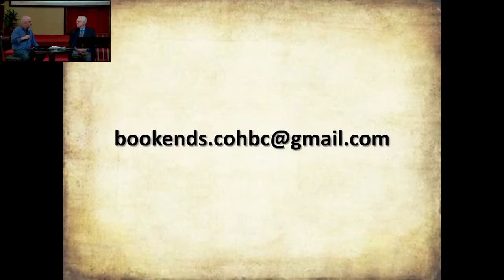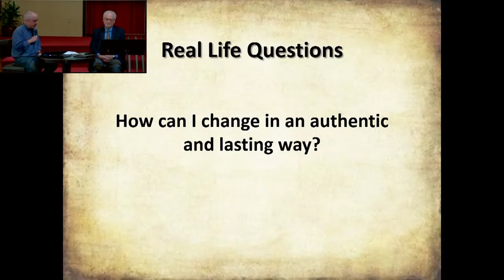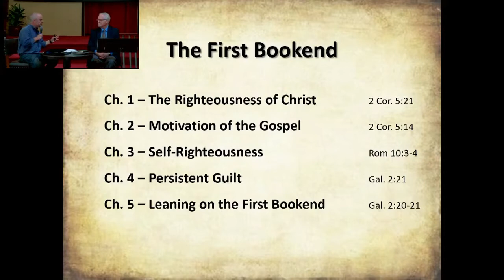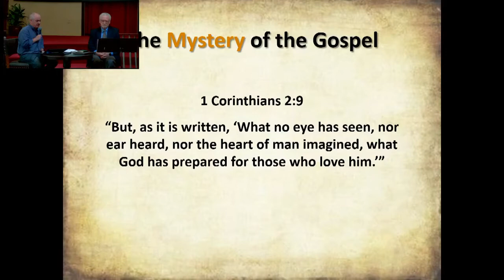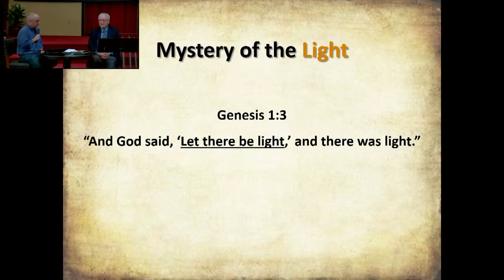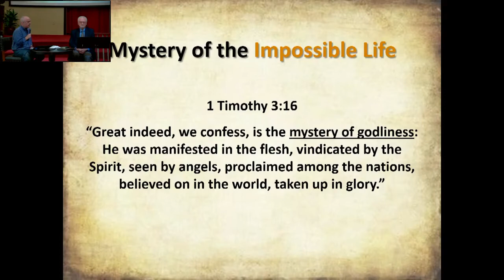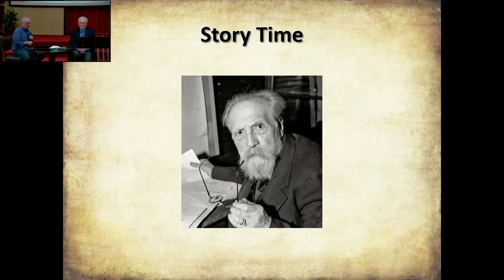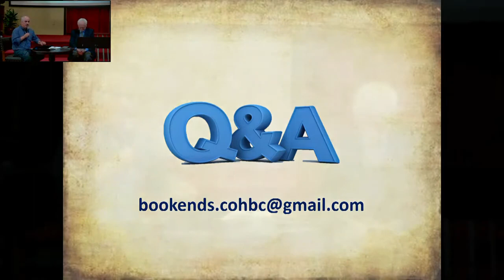Introduction: The Mystery of the Gospel | 9/27/20